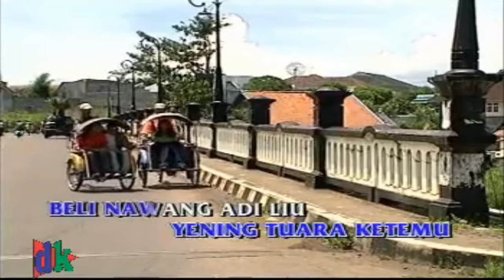Widi Widiana - Kembang Dihati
Widi Widiana - Kembang Dihati (Lirik)

Aduh tumben jani beli ngerase kekene
Sekat kenal ngajak adi len tlektek bayune
Rase demen rase rindu meadukan
Uyang paling yening tuare ketemu

Beli nawang adi liu anake ngedotan
Ane bagus ane sugih saingan beline
Diapin lacur beli tusing je mekirik
Sumpah mati beli demen kapin adi

Tuah adi kembang di hatin beline
Dot pesan beli mengelahan
De adi setate ngejohin beli
Pang de kanti beli mati nyakit hati

Lemah peteng state adi ne bakat kenehan
Tanpa guna beli hidup tanpa ragan adi
Diapin tegeh ditu di muncuk gununge
Nyadya beli lakar ngalih tresnan adi